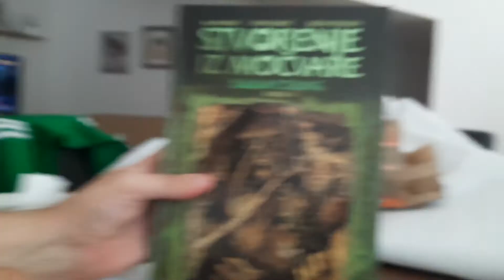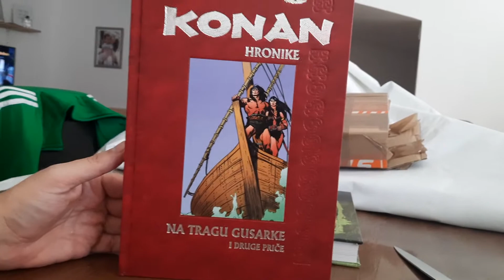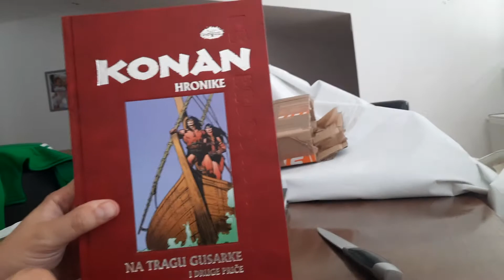Unboxing stripova iz Darkwood-a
Proveravamo kako Darkwood pakuje stripove 😀